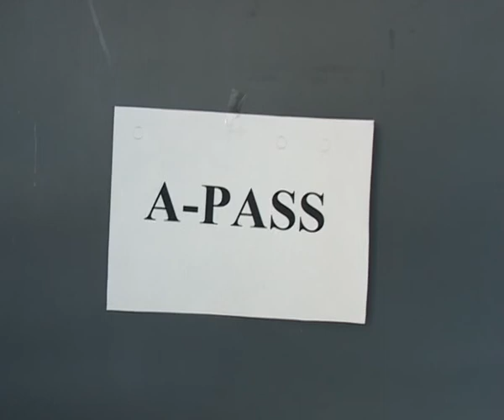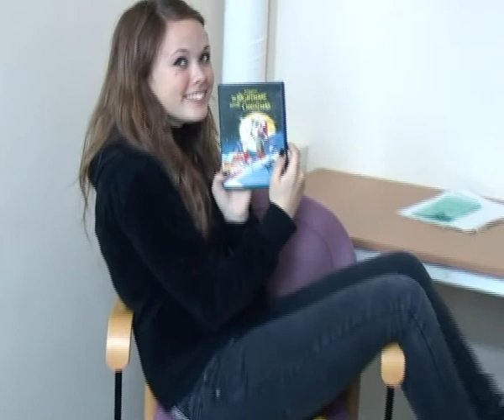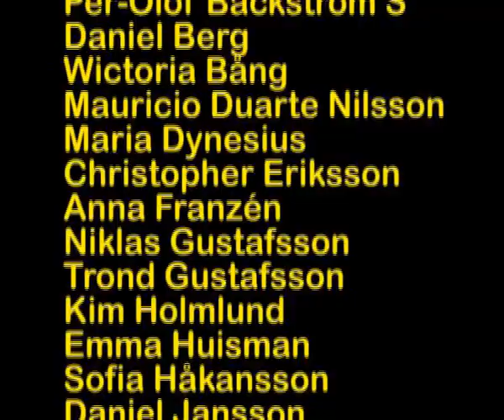Kyrkskolan 9E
9E Avslutningsmusikvideo... lol...